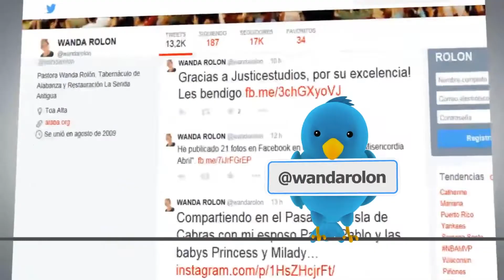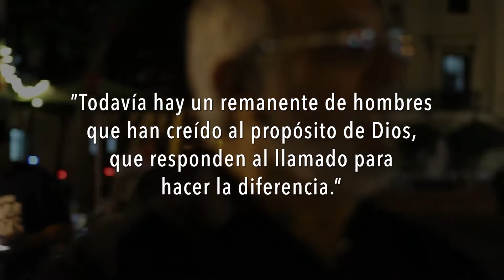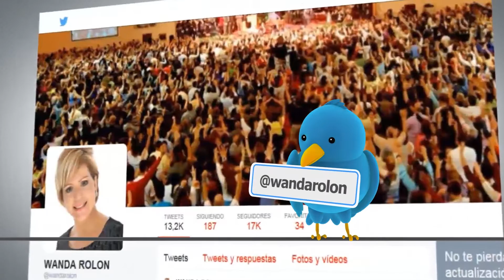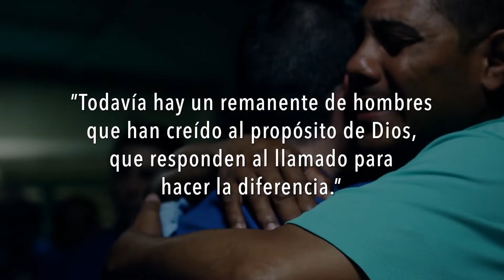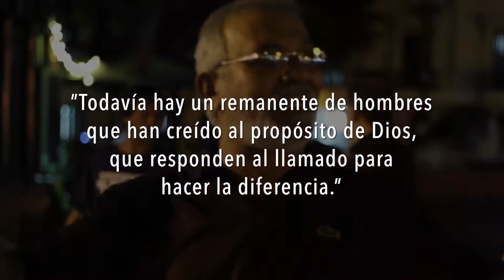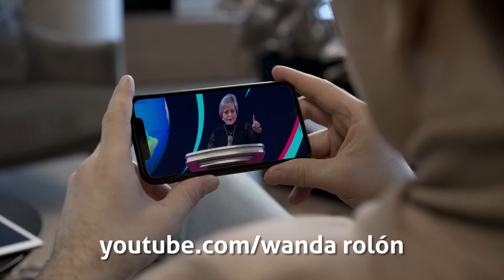Comienza el Día | Invitado: Pastor Abraham Velázquez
Comienza el Día, de lunes a viernes a las 7:00AM por CTNi con la Apóstol Wanda Rolón de la Iglesia La Senda Antigua de Toa Alta.
Prog. 709 | 8 de septiembre de 2022

📲Alaba.org
💻Facebook.com/ChristianTelevisionNetworkInternational